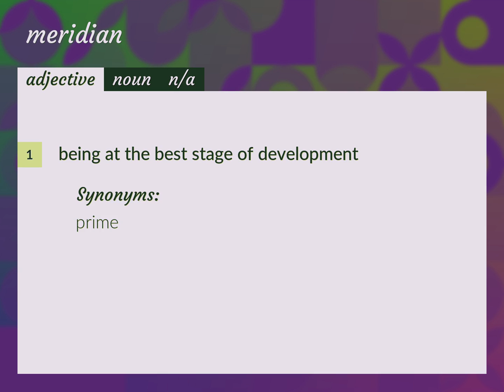Meridian | meaning of Meridian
What is MERIDIAN meaning?